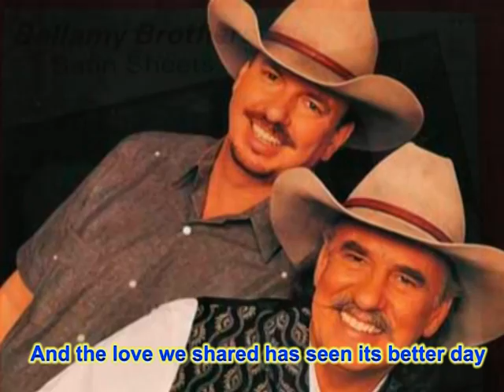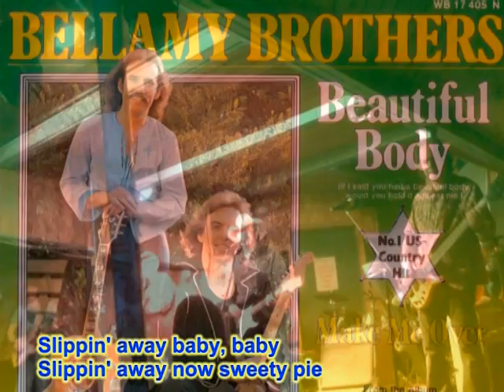Bellamy Brothers - Slippin' Away (with lyrics)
Where becoming strangers to each other
And I don't think there is anyone to blame
It somehow just got old like whistlers mother
And the love we shared has seen its better day

Slippin' away baby, baby
Slippin' away now sweety pie
It's sad to see it slippin'
But it ain't no use to cry
And once it gets to slippin'
It's time to let it slide

It ain't no use to sit and talk it over
We both know there's nothing more to say
The conversation just keeps getting older
Cause the love we shared has slowly slipped away